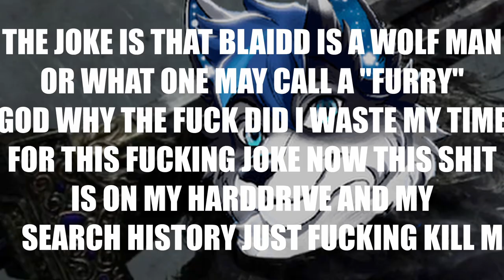The Invader Experience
Making this was pretty fun, i'll probably make more Elden Ring videos in the future.

Music in order of appearance:
The Cyber Grind - Meganeko
The Ancient Dragon - Motoi Sakuraba
Bus Rider - John Swihart
Join Us For Happy Time - Sonic Adventure OST